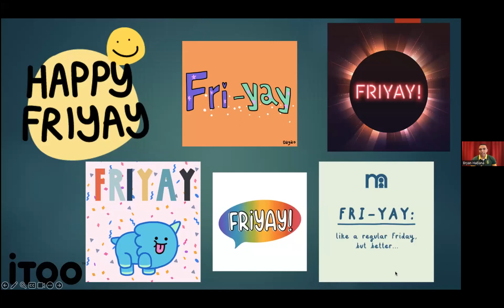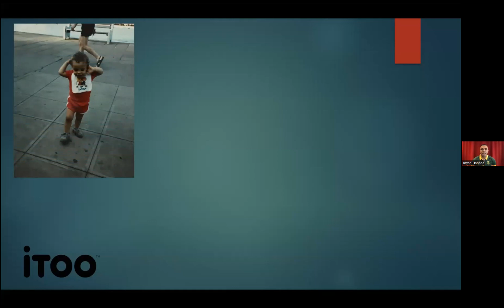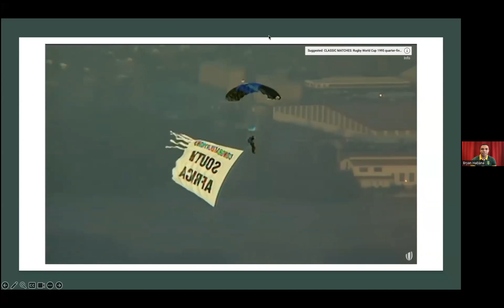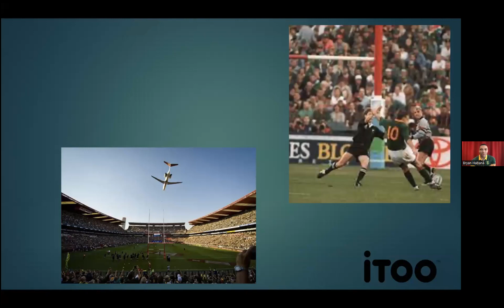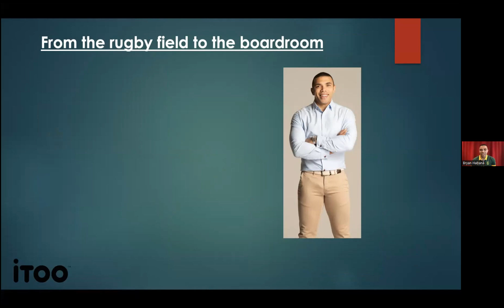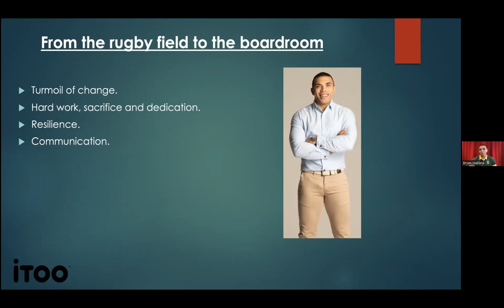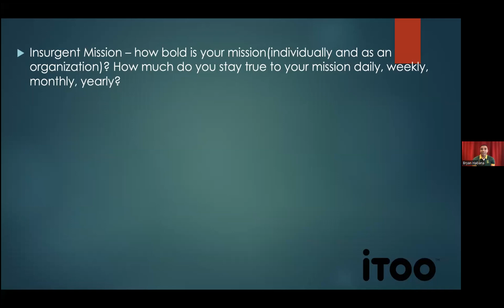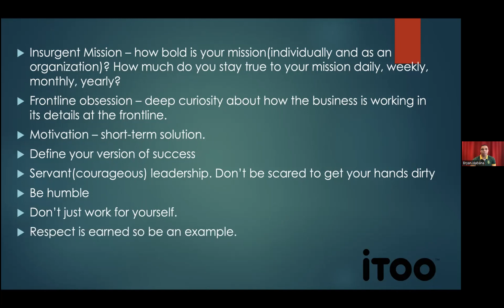D.E.A.L Hour: Leadership Lessons from Sports with Bryan Habana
The Springbok’s journey to the final showcased resilience, unity, and excellence on and off the rugby field and is packed with lessons that can guide business and team strategy.

This D.E.AL (Drop Everything And Learn) Hour, Springbok record holder and World Rugby Hall of Fame inductee, Bryan Habana takes us through the paces and Leadership lessons learned on the rugby field.